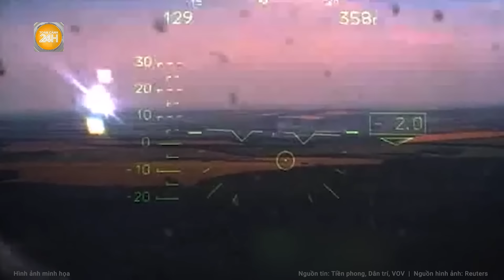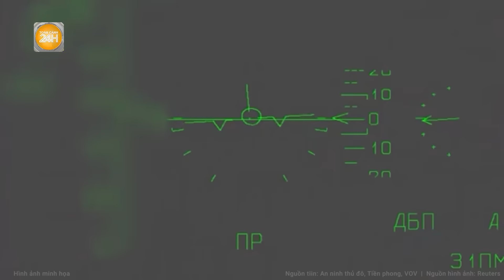Chưa xác định nguyên nhân vụ máy bay F-16 khiến một phi công thiệt mạng ở Ukraine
Toàn cảnh 24h | Chưa xác định nguyên nhân vụ máy bay F-16 khiến một phi công thiệt mạng ở Ukraine
Quân đội Ukraine đã mở cuộc điều tra nguyên nhân khiến một máy bay chiến đấu F-16 của nước này bị rơi, và không loại trừ giả thuyết máy bay bị chính hệ thống phòng không của Ukraine bắn hạ.